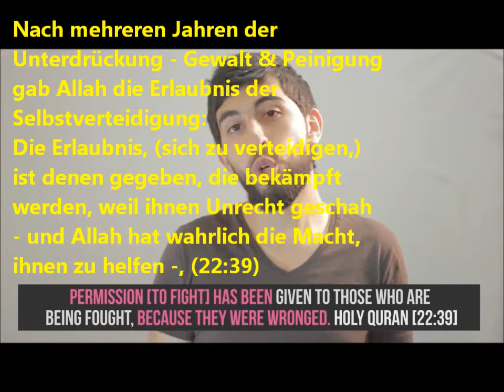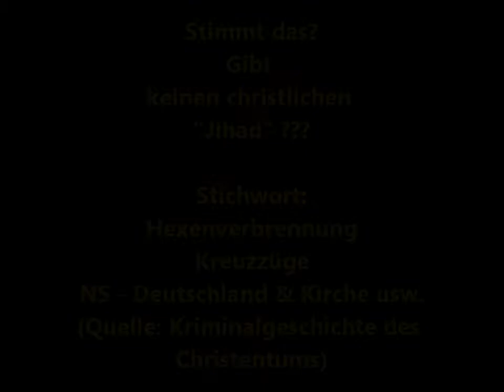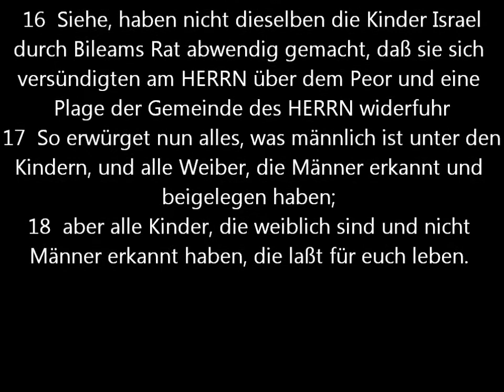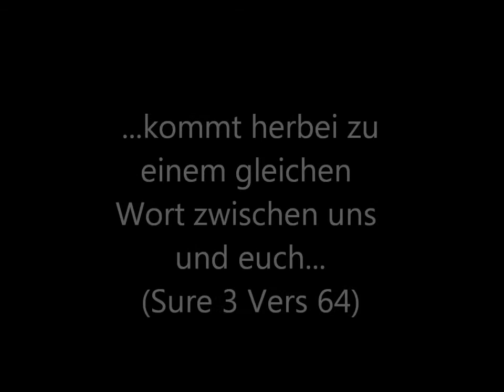Fünfte Abrechnung mit Michael Stürzenberger über Dschihad